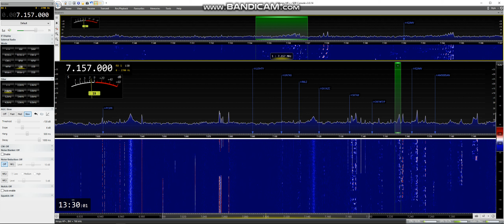40m Railways on the Air GB4EKR 22 9 19 @ 1326 UTC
GB4EKR East Kent Railway Trust site in Shepherdswell near Dover Kent, DOVER England, received in Manchester England Loc IO83tl using Airspy HF + Discovery as the front end for Icom IC-7300, SDR Console 3.0.13, Antenna 2 Wellbrook Active Loops an ALA1530PE & ALA1530LN Both (Indoors) Into a Heros Technology Galvanic Isolator, Thanks For Watching 73 & 44 Jeff MA3112SWL
Further Information